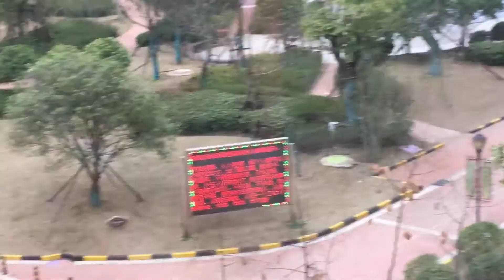WuhanWarriors lonely in Wuhan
Wuhan Warrior Network
I am here, We are here , ground zero...
... now hear us ROAR!

- REAL Information for people in China.
- Send aid ! Supplies desperately needed ! WuhanWarriors com real information, real people in Wuhan, ground zero. corona coronavirus adama wuhan COVID19 coronavirus china VIRUS_CORONA virus ‬